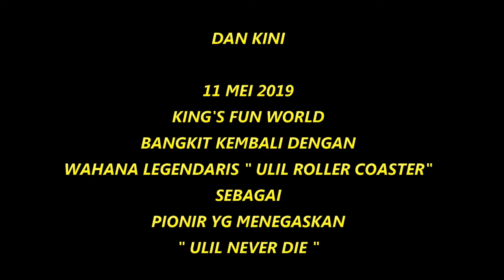SEJARAH KING'S FUN WORLD sebelum dan sesudah kebakaran by hannun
kINGS FUN WORLD adalah arena bermain anak dan keluarga terbaik di bandung berada di lantai paling atas bangunan KINGS DEPARTEMENT STORE
kemudian pada tanggal 25 juni 2014 Bangunan Kings terbakar sehingga menghanguskan seluruh gedung termasuk KINGS fun world

kini 11 mei 2109 KINGS BERHASIL DI bangun kembali dengan nama KINGS SHOOPING CENTRE dan Kings funworld IKUT BANGKIT dengan ulil roller coaster sebagai simbol arena bermain yang menegaskan

ULIL NEVER DIE